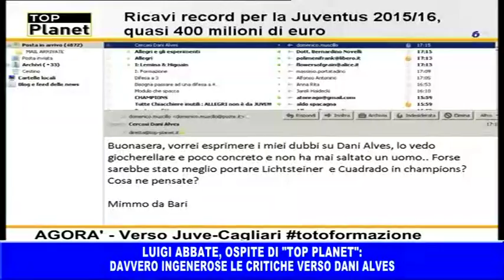Abbate a Top Planet 21.9.16: davvero ingenerose le critiche verso Dani Alves